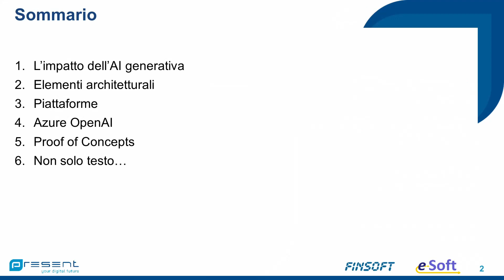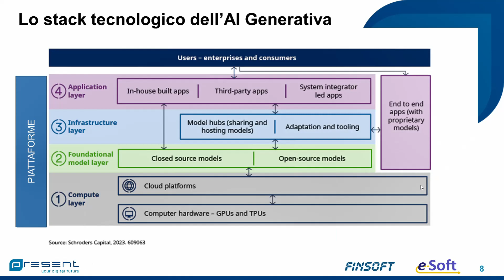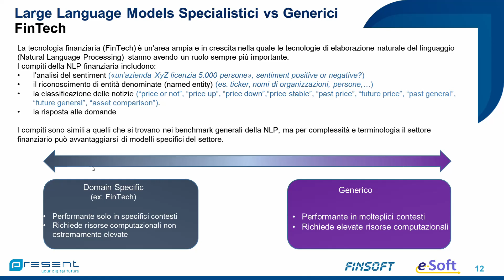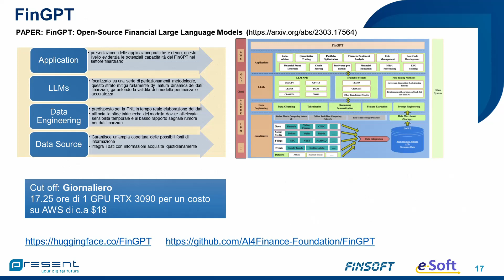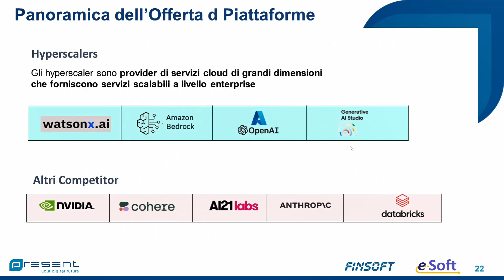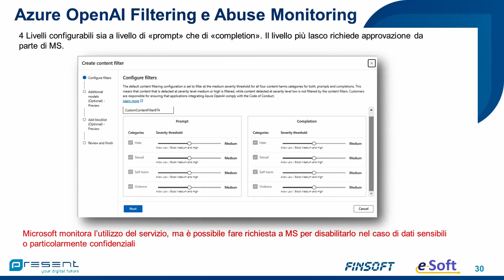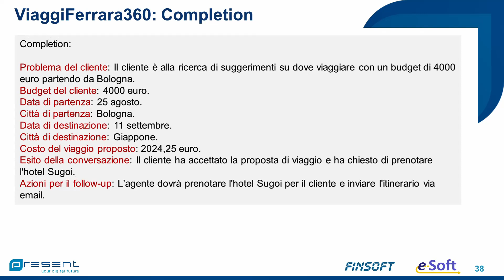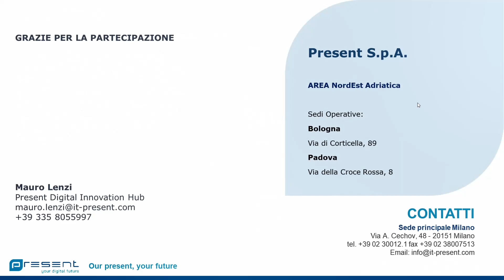AI Generativa 03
Intervento di Mauro Lenzi